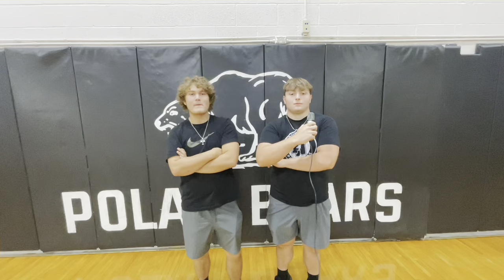Inside the Igloo Episode 2